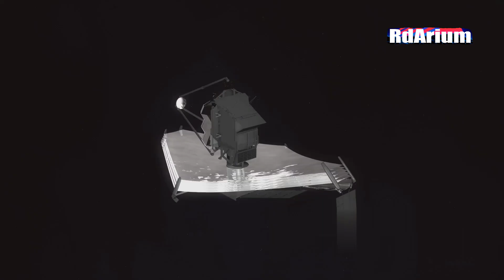🧑‍🚀Gran Descubrimiento Estelar: 44 Nuevas Estrellas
Los astrónomos han descubierto 44 nuevas estrellas a 6.500 millones de años luz, un gran hallazgo sin precedentes en la exploración del universo. Utilizando el telescopio James Webb y el fenómeno de lente gravitacional, los científicos han identificado supergigantes rojas y posibles supernovas en la galaxia del Arco del Dragón. Este descubrimiento ofrece nuevas oportunidades para estudiar la materia oscura y la estructura del cosmos. ¡No te pierdas esta fascinante noticia!

▼▼ MÁS DOCUMENTALES PARA MENTES CURIOSAS ▼▼
RdArium es tu canal de documentales sobre futurismo, deep tech o ciencia extrema e innovación tecnológica.

, comentar y darle me gusta, además de apoyar en el botón de gracias disponible para aportaciones económicas. También disponible:

⛔️Queda prohibido reproducir, copiar, distribuir, publicar, transmitir, difundir, o en cualquier modo explotar cualquier fragmento de este video sin la autorización previa por escrito del canal RdArium. El cual tiene la exclusiva para la explotación comercial del contenido de este video.